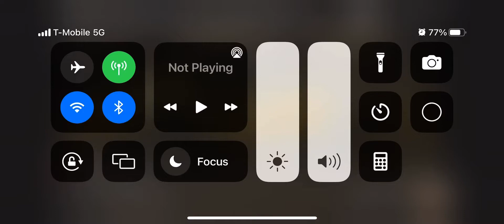Liberty mutual pose